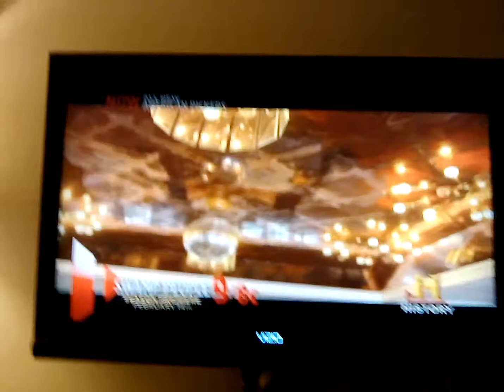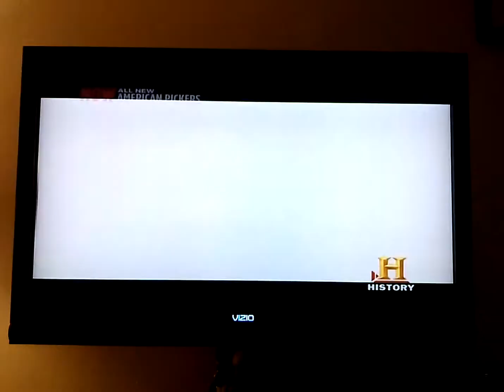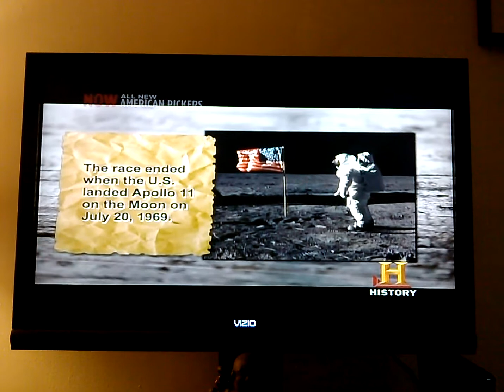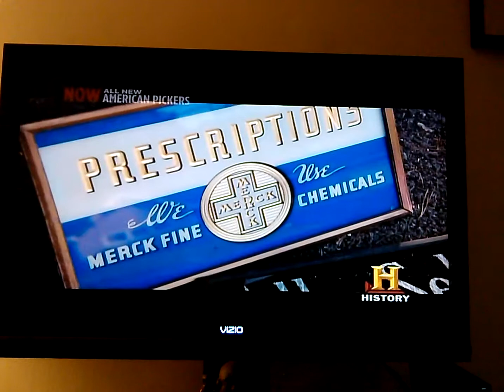American pickers part 2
My uncle Steve is in it.    Original air date 2/4/2013